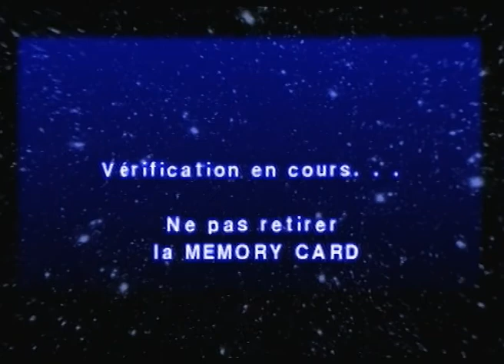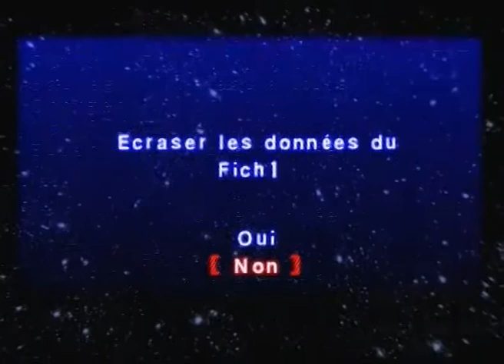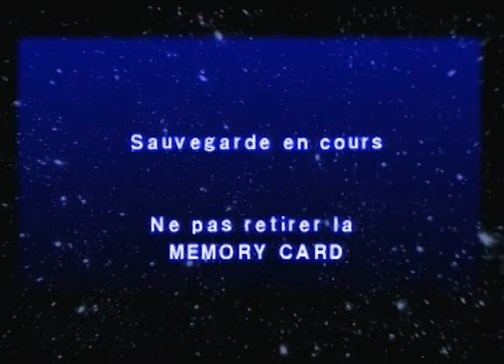[Odyssee] Ape Escape {6/7} | PS1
Sixième partie de cette Odyssée du jeu Ape Escape !

Support : PS1
Editeur : Sony
Développeurs : Sony
Sortie : Septembre 1999
Durée : 1h47min
Type : Odyssée